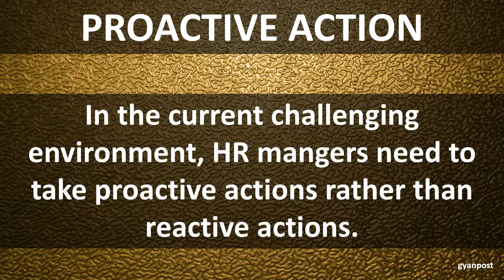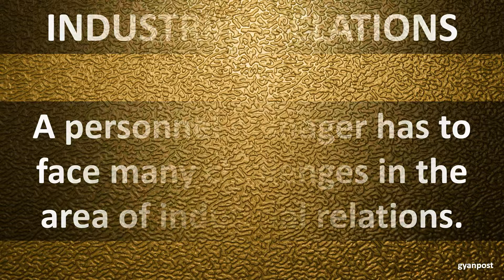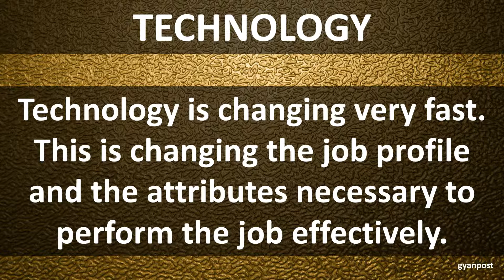ROLE OF HR MANAGERS IN THE CHANGING BUSINESS ENVIRONMENT